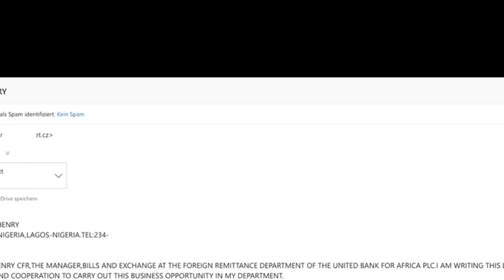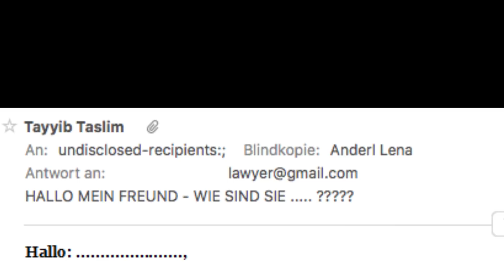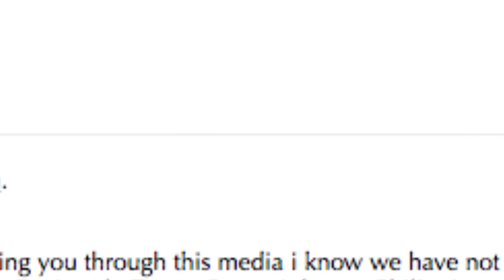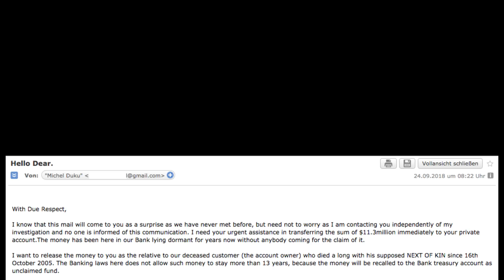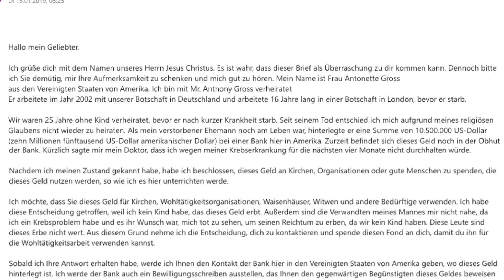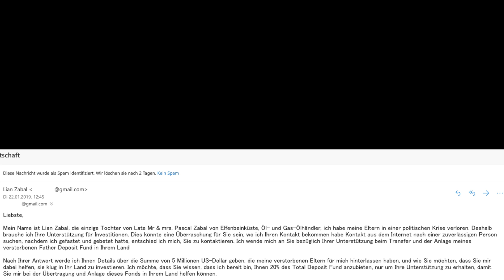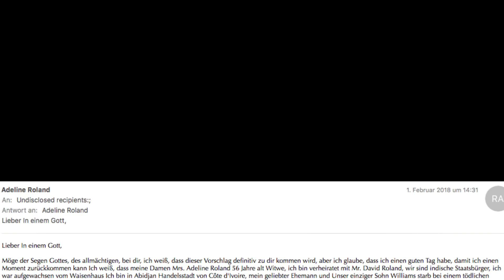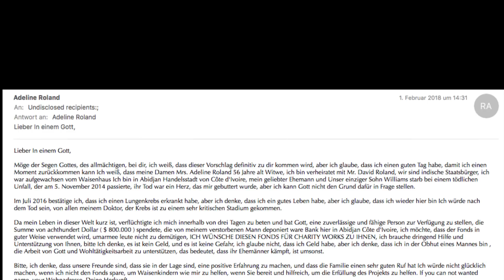Lena Ätze: Spam Mail Fails, Part 4 (Die Millionen warten-Edition)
Heute lernen wir, was Butter mit dem Herz zu tun hat und wir hören viele, viele tragische Lebensgeschichten ...

Wenn ihr bestimmte Themen hier sehen wollt, die nichts mit Essstörungen oder psychischen Erkrankungen zu tun haben, lasst es mich wissen!

Postfach:
Lena Anderl MBE
Postfach 313
Schönbrunner Straße 293
1120 Wien

Meine verwendeten Kameras:
Canon PowerShot G7 X Mark II Digitalkamera
Canon Legria HF G26 Full-HD Camcorder